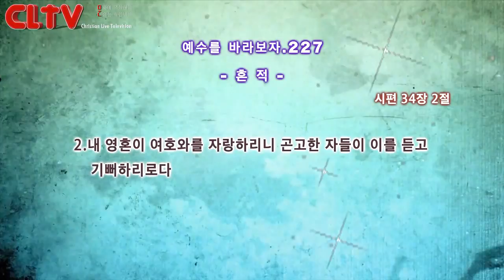CLTV파워금요예배_예수를 바라보자(227회)_'흔적' 화광교회(윤호균 목사)